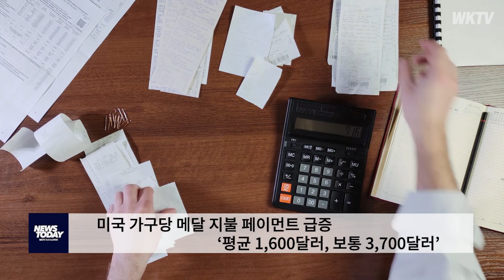미국 가구당 매달 지불 페이먼트 급증 ‘평균 1,600달러, 보통 3,700달러’